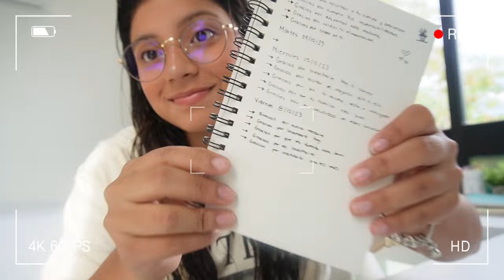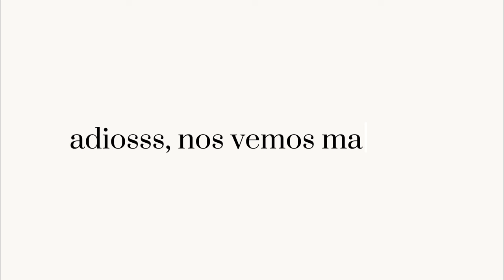Rutina de mañana productiva - Vlogmas 08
Un video corto pero con un poco de inspo y organización para que motivarnos, los quiero mucho y espero les guste :)

Grabo con un Iphone 13 pro y edito en un iPad Pro con la app de CapCut

¿Qué estudias?
Voy en primer semestre de arquitectura